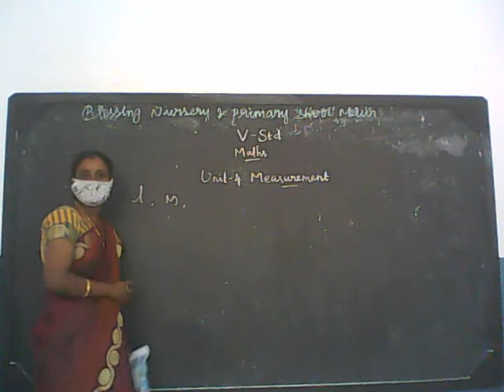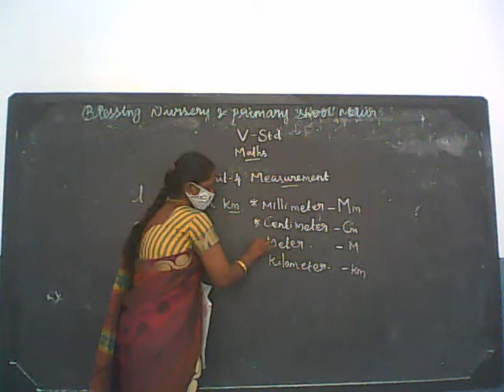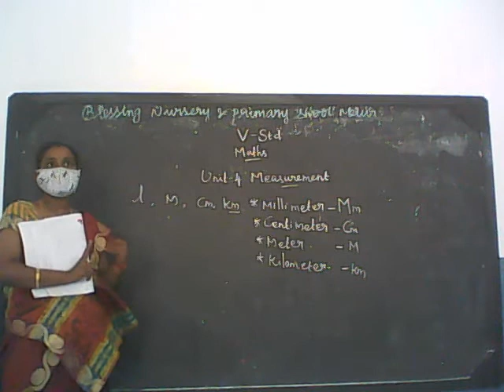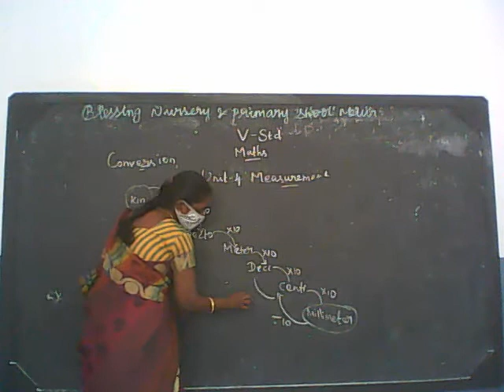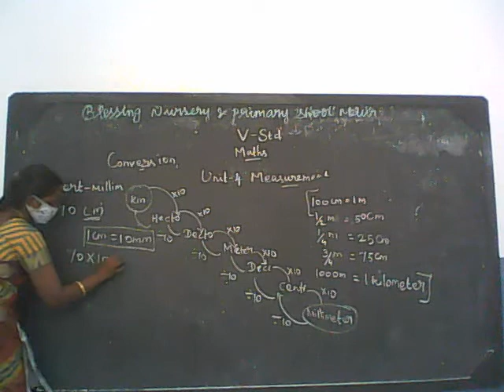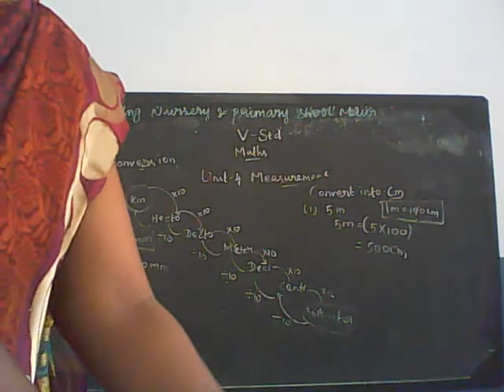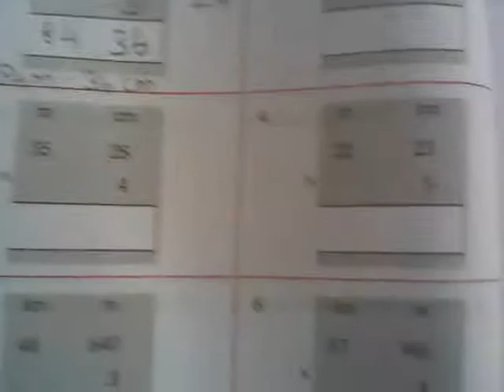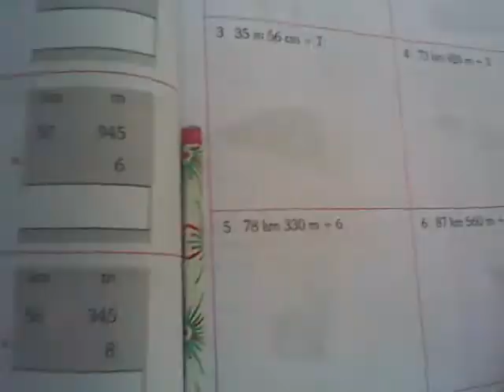V std Maths